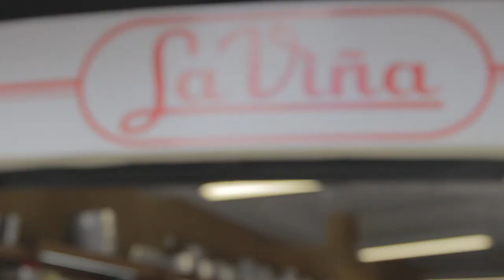Espacios públicos para la vida en nuestro Centro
Como parte del Plan de Intervención del Centro la Alcaldía de Medellín continua recuperando espacios públicos para la vida, la seguridad y el disfrute ciudadano.